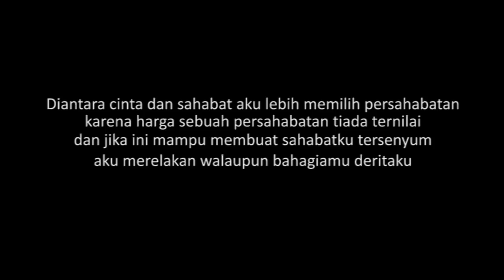ANTARA CINTA & SAHABAT | FILM PENDEK ROMANTIS INDONESIA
Sebuah karya dari kampung yang terletak di Purbolinggo Lampung Timur :)  .